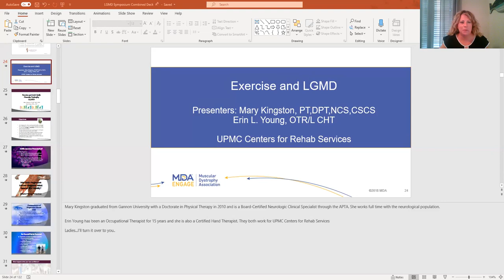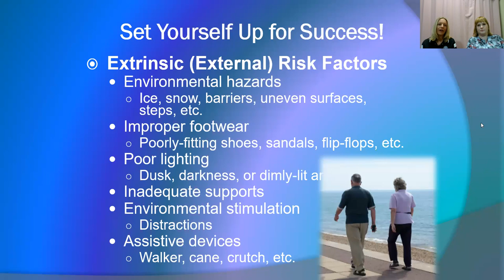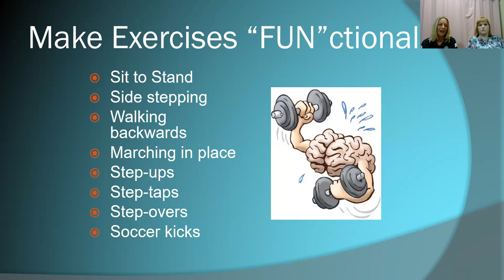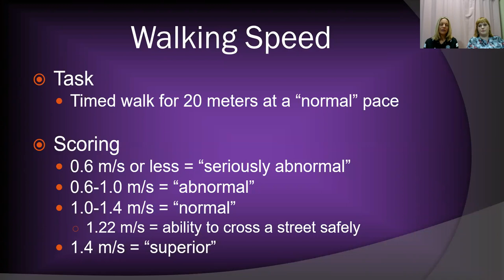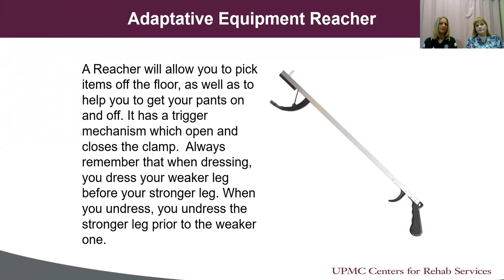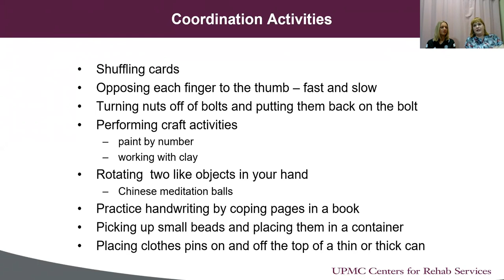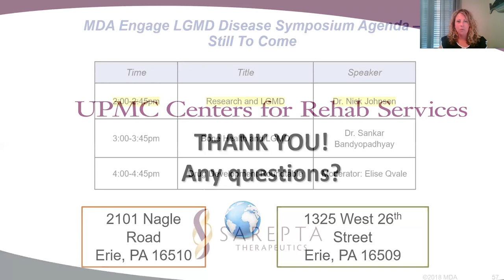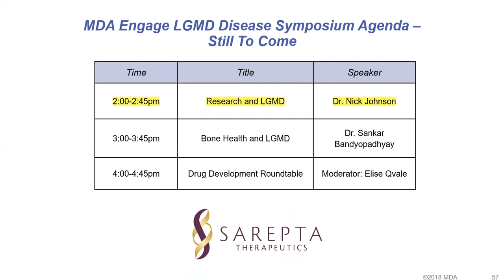Exercise and LGMD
Mary Kington and Erin Young both from UPMC Centers for Rehab Services give their presentation on Exercise and LGMD during the MDA Engage LGMD Symposium on July 18, 2020.
Thank you to our Engage video supporter: Sarepta Therapeutics.